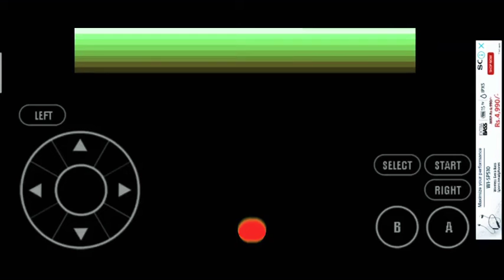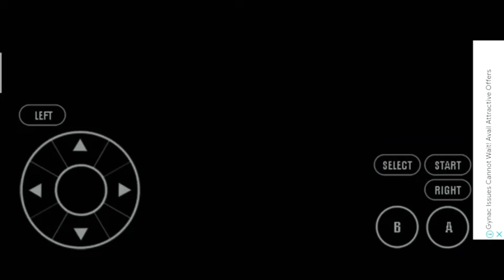How to download Pokemon Resolute||(10)MB||ShieldFSFYT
Introducing a new and improved version of Pokemon Emerald that has been loved Pokemon rom hack fans. Pokemon Resolution Version has overtaken the awesomeness of its base game – Pokemon Emerald.

fair

1 like=More Motivation please!